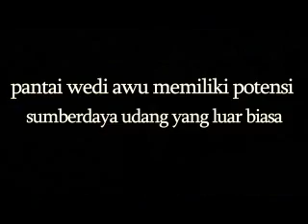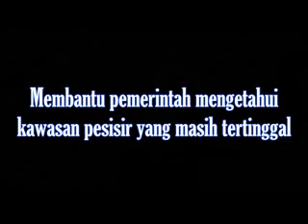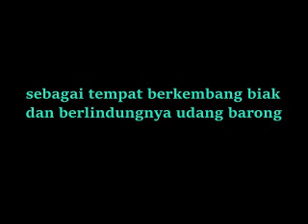LKTIN GSC 2016 Unibraw Viqy Ika Septaviani FISH APARTEMENT FEE SOLUSI EFEKTIF PELESTARIAN TERUMBU K